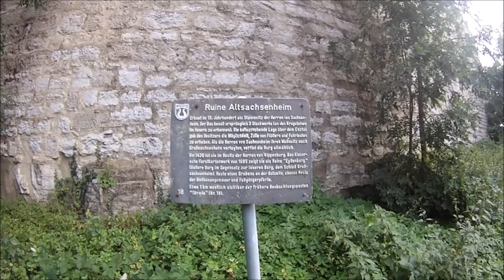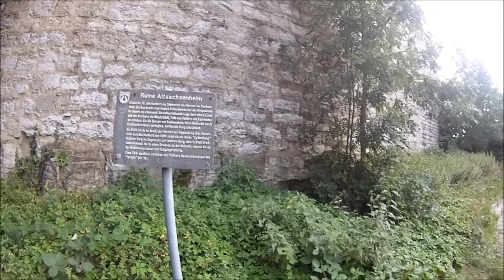Lost Place, Burgruine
Ruine der Burg der Herren von Sachsenheim. Erbaut im 13. Jahrhundert als Stammsitz der Herren von Sachsenheim. Um 1430 ist sie in Besitz der Herren von Nippenburg übergegangen. Als die Herren von Sachsenheim ihren Wohnsitz nach Großsachsenheim verlegten, verfiel die Burg allmählich.